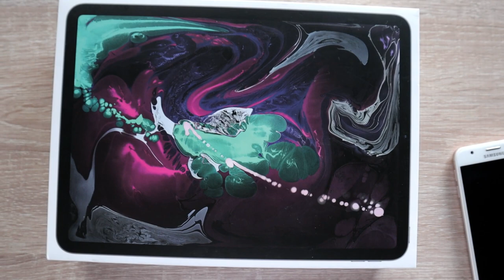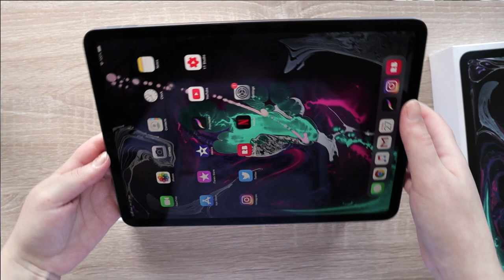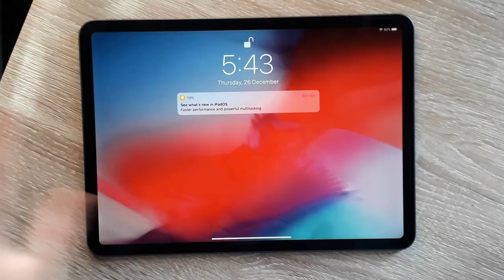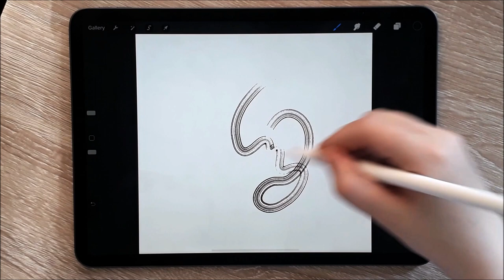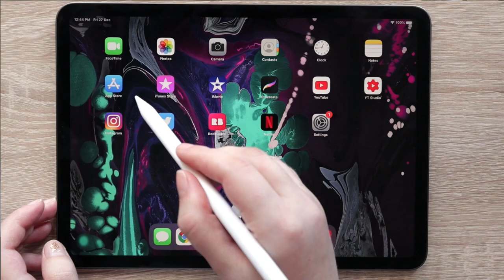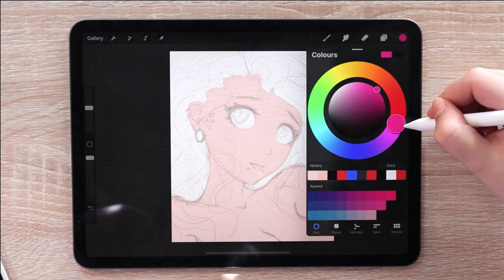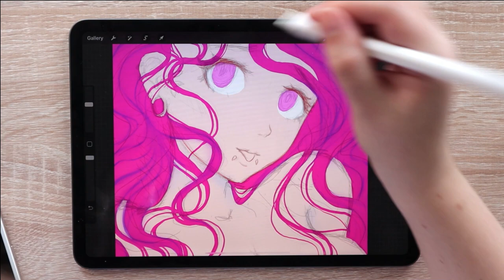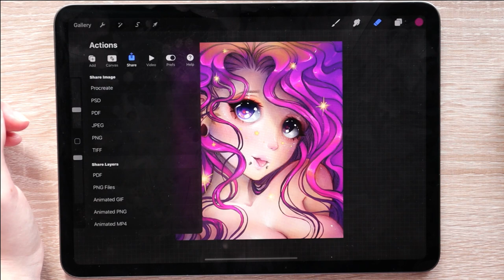Ipad Pro and Procreate for Artists // FIRST TIME USING!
Happy New Year! I bring to you my first experience with the newest Ipad Pro and Procreate 5, and what an experience it was! Technology is dang crazy. I hope to see it continue to wow me until I'm an old pickle.
In this video I also talk about why I chose the Ipad Pro over other digital art options and why these products and tools really are something special in the art of today. I hope my first time using these products was both entertaining and helpful to all artists alike.

Products listed
- Ipad Pro 11inch 256GB 2018
- Apple Pencil 2nd Generation
- Procreate 5 App

Music I give thanks to:

Richard Strauss Also Sprach Zarathustra Op. 30 - unsure on the recording or the record label responsible for this piece. It is also known from the movie 2001 A Space Odyssey by Record Label MGM. Hopefully there isn't since this was a fun parody but nvm.